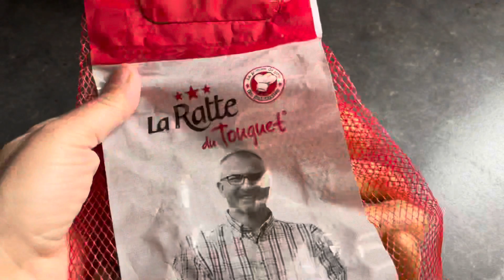POULET RÔTI ET SES POMMES DE TERRE SAUTÉES AUX HERBES